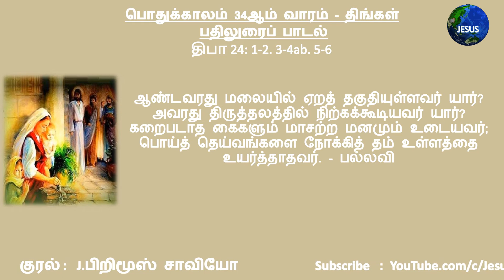பதிலுரைப் பாடல் | 23.11.2020 | பொதுக்காலம் 34ஆம் வாரம் - திங்கள் | திபா 24 | J.பிறிமூஸ் சாவியோ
பதிலுரைப் பாடல்

திபா 24: 1-2. 3-4ab. 5-6 . (பல்லவி: 6a)

பல்லவி: ஆண்டவரை நாடுவோரின் தலைமுறையினர் இவர்களே.

மண்ணுலகும் அதில் நிறைந்துள்ள அனைத்தும் ஆண்டவருடை யவை; நிலவுலகும் அதில் வாழ்வனவும் அவருக்கே சொந்தம். ஏனெனில், அவரே கடல்கள் மீது அதற்கு அடித்தளமிட்டார்; ஆறுகள் மீது அதை நிலைநாட்டினவரும் அவரே. - பல்லவி

ஆண்டவரது மலையில் ஏறத் தகுதியுள்ளவர் யார்? அவரது திருத்தலத்தில் நிற்கக்கூடியவர் யார்?  கறைபடாத கைகளும் மாசற்ற மனமும் உடையவர்; பொய்த் தெய்வங்களை நோக்கித் தம் உள்ளத்தை உயர்த்தாதவர். - பல்லவி

இவரே ஆண்டவரிடம் ஆசி பெறுவார்; தம் மீட்பராம் கடவுளிடமிருந்து நேர்மையாளர் எனத் தீர்ப்புப் பெறுவார். அவரை நாடுவோரின் தலைமுறையினர் இவர்களே; யாக்கோபின் கடவுளது முகத்தைத் தேடுவோர் இவர்களே. - பல்லவி